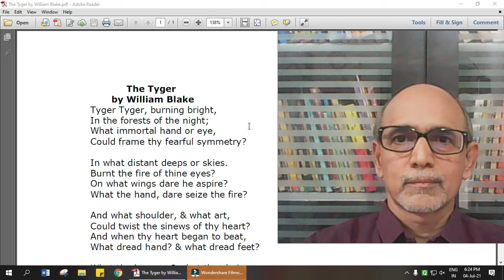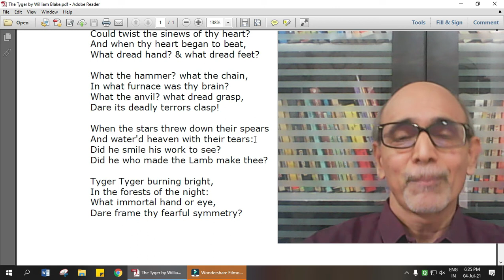The Tyger by William Blake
The Tyger

Burnt the fire of thine eyes?
On what wings dare he aspire?
What the hand, dare seize the fire?

And what shoulder, & what art,
Could twist the sinews of thy heart?
And when thy heart began to beat,
What dread hand? & what dread feet?

What the hammer? what the chain,
In what furnace was thy brain?
What the anvil? what dread grasp,
Dare its deadly terrors clasp!

And water'd heaven with their tears:
Did he smile his work to see?
Did he who made the Lamb make thee?

In the forests of the night:
Dare frame thy fearful symmetry?